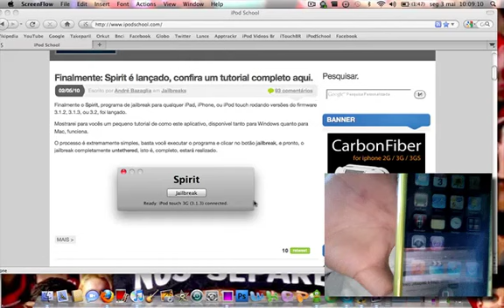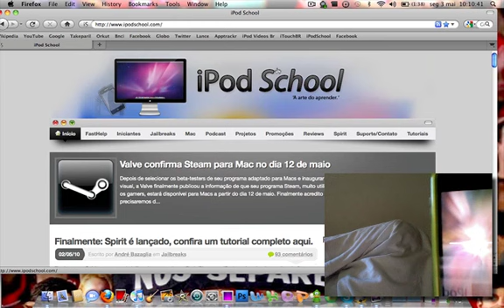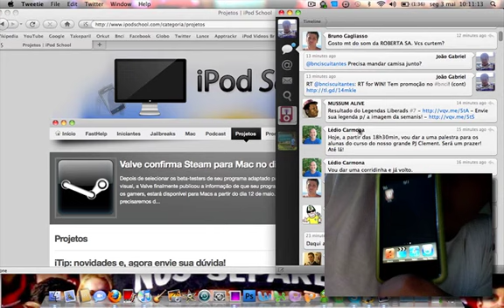Como fazer Jailbreak no Firmware 3.1.3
Fala Pessoal, neste vídeo ensinarei como fazer jailbreak no firmware 3.1.3